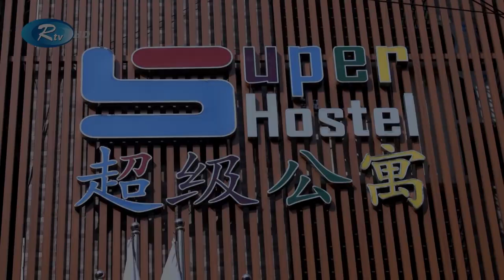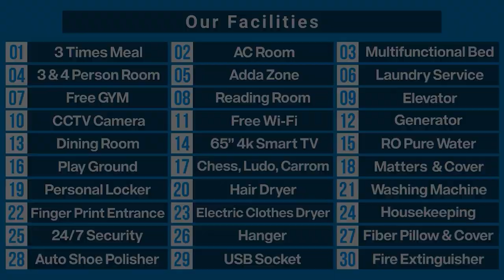আপনি ছাত্র/চাকুরীজীবী? ঢাকার শহরে থাকার জন্য ভালো জায়গা পাচ্ছেন না? এই ভিডিওটি একবার দেখুন।